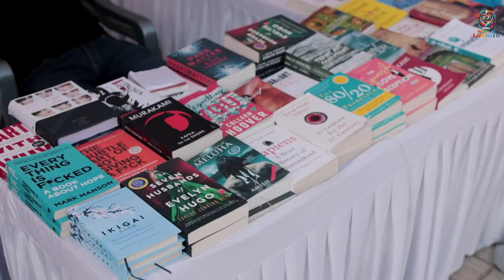Lakshya 2024: The Grand Fest | Poornima University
As we bid adieu to Lakshya 2024, we're taking you on one last ride through the unforgettable moments that lit up Poornima University. From thrilling sports clashes, mouth-watering food stalls, electrifying dance and DJ nights, to star-studded appearances, this finale video captures the essence of our grand celebration.

Relive the excitement, the camaraderie, and the unforgettable memories we've created together. Thank you for making Lakshya 2024 a monumental success. Here's to the memories we've made and to the next time we gather under the banner of joy and unity.